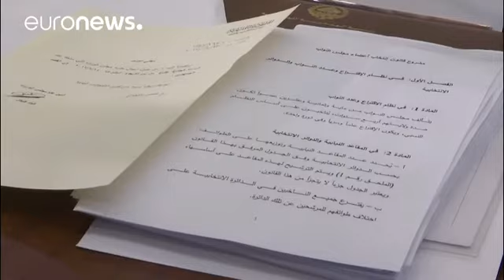Accordo sulla legge elettorale, Libano tornerà al voto dopo 9 anni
Dopo l'accordo sulla legge elettorale, le forze politiche libanesi decidono finalmente di andare al voto. Il Paese potrà tornare a eleggere il Parlamento nel maggio 2018, per la prima volta dopo nove anni a causa di una serie di rinvii dovuti alle tensioni tra gli schieramenti politico-confessionali in conseguenza alla guerra civile siriana.

"Per la prima volta - ha detto il Primo ministro, Saad al-Hariri, tutti i libanesi si sono seduti allo stesso tavolo per raggiungere un accordo".